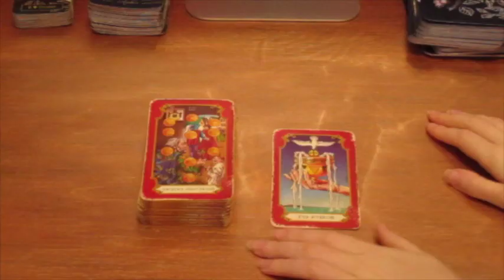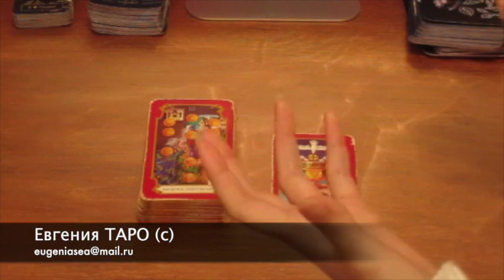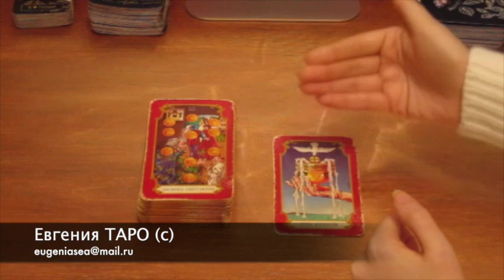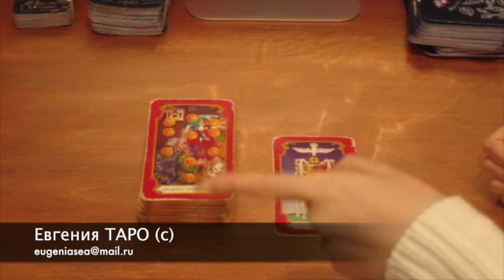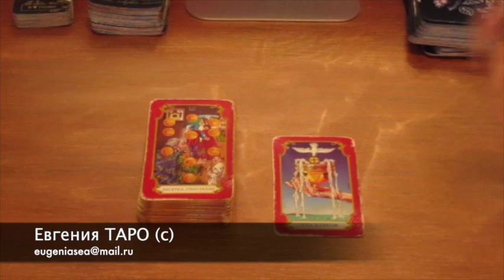С Новым Годом! Ритуал на исполнение желания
Описание видео: В этом видео я даю 2 ритуала. 1 - на исполнение желания, 2 - денежный поток. С Новым Годом, друзья!